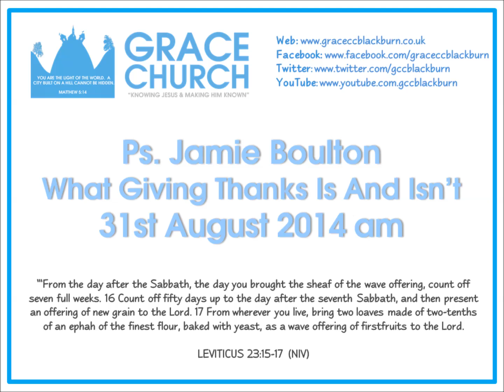Ps. Jamie Boulton - What Giving Thanks Is and Isn't (31st August 2014 am)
Leviticus 23:15-17

The Festival of Weeks

15 “‘From the day after the Sabbath, the day you brought the sheaf of the wave offering, count off seven full weeks. 16 Count off fifty days up to the day after the seventh Sabbath, and then present an offering of new grain to the Lord. 17 From wherever you live, bring two loaves made of two-tenths of an ephah of the finest flour, baked with yeast, as a wave offering of firstfruits to the Lord.